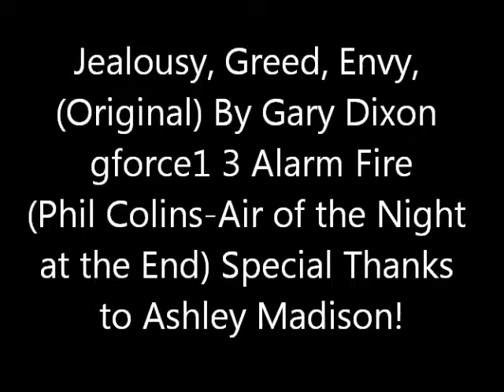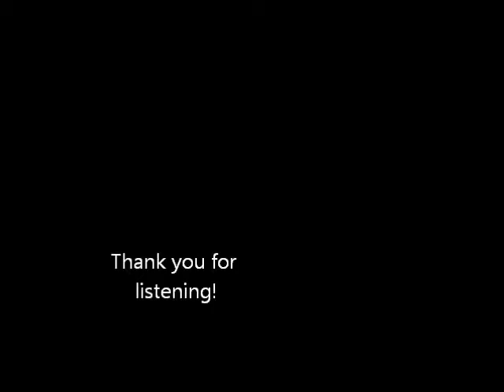Jealousy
Dedicated to Ashley Madison and a down ass bitch that will key a fool's car if he does her wrong!